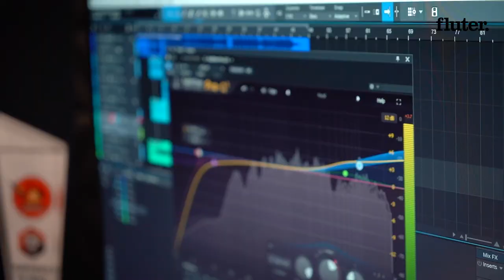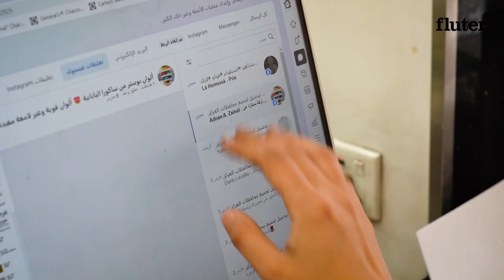Wie geht es Künstlern im Irak?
Der Irak hat in den vergangenen zwanzig Jahren mehrere Kriege und Krisen erlebt. Eine Generation junger Künstler:innen schafft einen Raum für Gespräche über das, worüber oft nicht gesprochen wird: die Schrecken der Vergangenheit und die Unsicherheit der Zukunft.

Ein Film von Stella Männer und Felix Wellisch